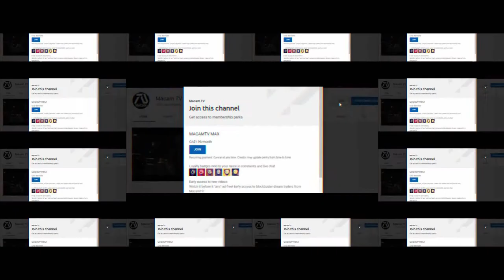THE EXPENDABLES 4 Final Teaser Trailer (2023) - Sylvester Stallone, Keanu Reeves (Fan Made)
This is a preview of what I'm working on releasing the full version soon to MacamTV!

►MacamTV's Purpose

Editing Details:

VIDEO CREDITS | THE EXPENDABLES 3 BEHIND THE SCENES | BULLET TO THE HEAD | MECHANIC RESURRECTION (2016) | COMMAND PERFORMANCE | ACTS OF VENGEANCE (2017) | ROGUE (2020) | KILL ZONE 2 | BLEEDING STEEL | JOHN WICK CHAPTER 2 | G.I JOE RETALIATION (2013) | SNIPER: SPECIAL OPS (2016) | JACK REACHER | THE COMMUTER |
MUSIC CREDIT | SHAZAM TRAILER 2 MUSIC

I wanted to show the most in the shortest time possible. The main actors I wanted to highlight is The Rock, so I showed him in the beginning "Where is the new guy" voice over by me. This strategy is to keep it fresh to the viewers when they see the full trailer. This will be shown in the end of the full trailer. Also Jackie Chan is a big name, so I made sure to include him in this one just briefly in the same, similarly how his shining moment in the full trailer.

Also I showed some actual cast that will be joining the upcoming film, like Megan Fox and Tony Jaa. The music is probably the best choice for this one because it brought the right tone of the franchise. I'm excited for you guys to see the full version because it may be the best version yet!